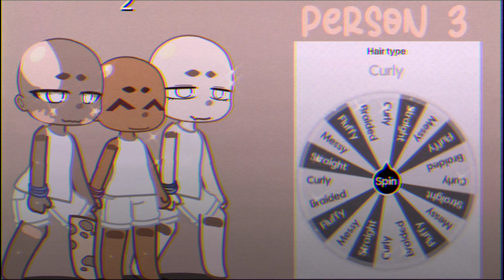Spin the wheel to make a oc! °Bodyguard edition° (sorry about the wheel sound)